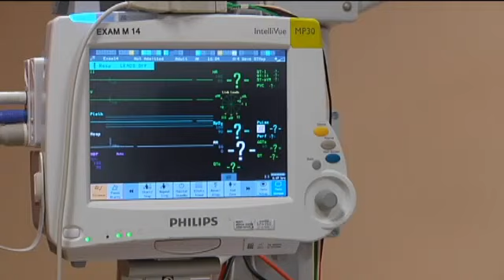Kid Concussion Concerns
CEDAR RAPIDS (CBS 2/FOX 28) -- Brett Favre telling reporters sometimes he cant even remember his own kids names is just the latest headline to draw attention to concussions in sports.Now The Institute of Medicine is focusing more attention on high school and college sports with a warning and reality check for parents of student athletes. In a report released Wednesday its panel pointed to two critical findings. It says there is little evidence to suggest that helmet designs, face masks and other safety gear can really prevent concussions, as is sometimes claimed. The institute also suggested athletes, parents and coaches need to do a better job of documenting head injuries over time, to determine if an athlete is risking their life when they walk back onto the field.The panel points out gaps in the medical history of players as they start young and progress to college. Mercy Medical Center Emergency Room Physician Rob Braksiek says its information that can mean life or death. One big concern is if you have a concussion before you heal from a prior concussion that can cause edema and swelling of the brain it can be life threatening.Doctors and researchers say documenting that history of brain injuries can be complicated because kids and sometimes even their parents wont always tell the truth.Cheering on the Washington Warriors at Kingston Stadium in Cedar Rapids Wednesday night, Rob Bleakley says he knows the impact of head injuries first hand. The former football player and boxer says there is definitely a cumulative effect from repeated concussions and he agrees that athletes will absolutely lie to keep playing.Who wants to sit out of a game, nobody, and I dont know how you prevent that, theyre gonna do what they gotta do to be on the field, theres not much you can do about that.The Institute of Medicine report also lists the school sports determined to put athletes most at risk for concussions. For men its football and hockey. For women its soccer and lacrosse.